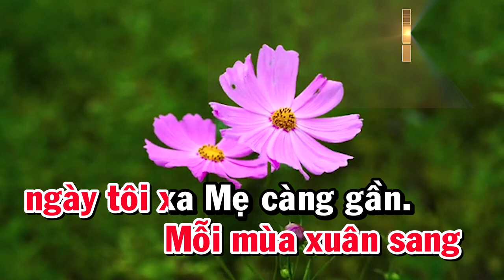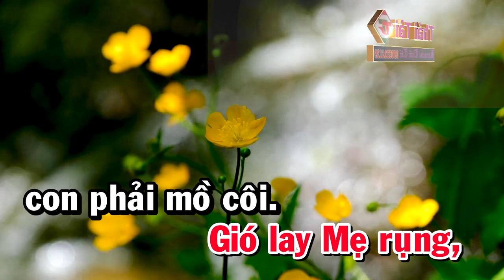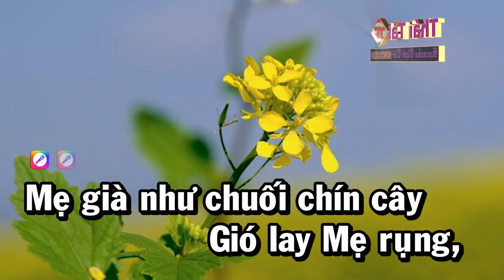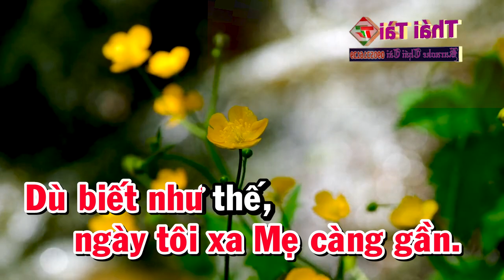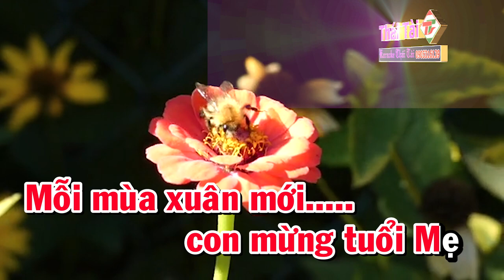Mừng Tuổi Mẹ Karaoke Tone Nữ Nhạc Sống | Thái Tài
❖ Bài hát : Mừng Tuổi Mẹ
❖ Sáng tác : Trần Long Ẩn
❖ Thể loại :  karaoke
❖ Trình bày : Thái Tài